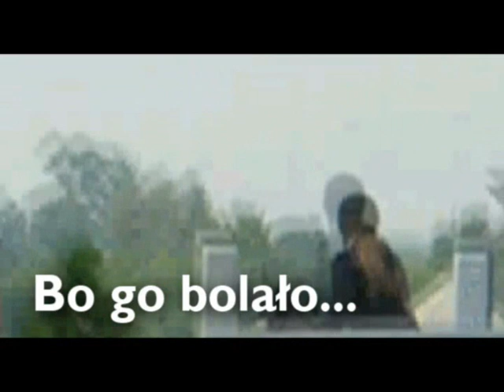gleby Patitaj:)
na pierwszym zdjęciu Grzegorz Kubiak:) zeby nie bylo,z e sie pod niego podszywam:P:P:P

Kolejne z dzieł genialnego Adama Mendrego:)

Patitaj i jej gleby